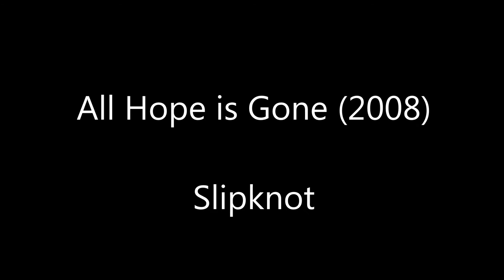10+ OVERHATED Rock/Metal Albums